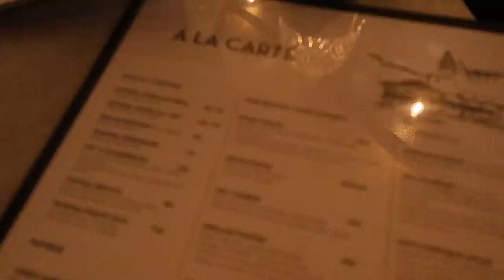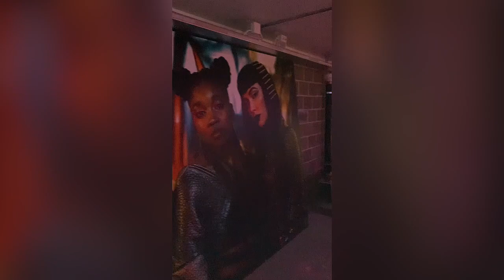Bli med på paaaartyyy🤷🏼‍♀️✨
Annonse - event med Nyx Professional Makeup.
Kommenter en «✨» om du ser dette!

Håper dere liker videoen, lik og kommenter så jeg får vite hva dere syntes.